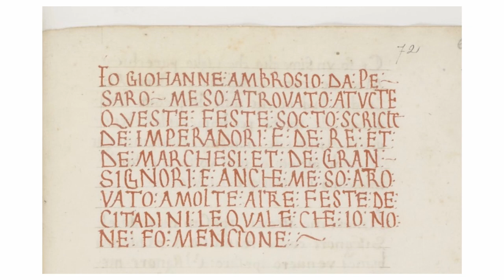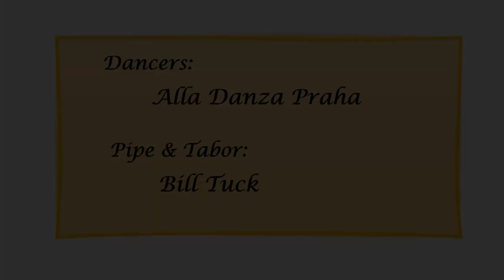International Pipe and Tabor Festival Concert 2021 part 1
Online Festival